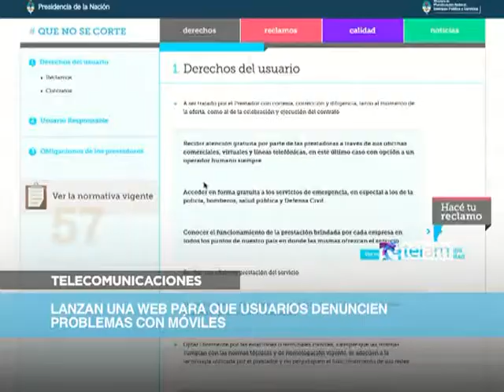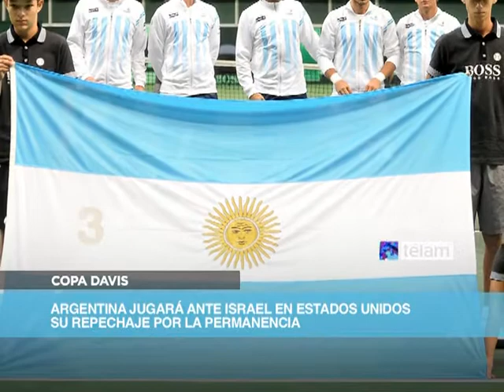Noticias en 60 Segundos